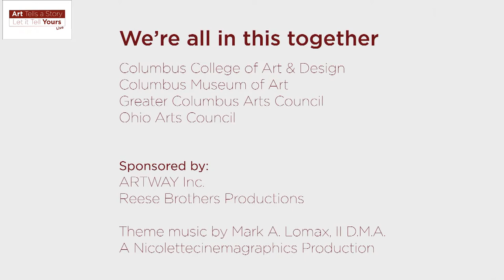Art Tells A Story, Let it Tell Yours: Live June 18, 2020 Paul Hamilton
Lisa Craig Morton, Art Coordinator at the Faculty Club at The Ohio State University talks with painter Paul Hamilton.

Hamilton is represented by Hammond Harkins Galleries and can be followed on: Instagram: @paul.hamilton_art

Reese Brothers brings you Art Tells a Story, Let it Tell Yours, a live show featuring artist interviews from four arts groups around Columbus. Tune in every Thursday through August.